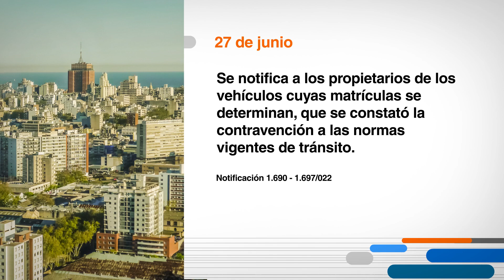Hoy en el Diario Oficial • 27 de junio 2022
Se notifica a los propietarios de los vehículos cuyas matrículas se determinan, que se constató la contravención a las normas vigentes de tránsito.
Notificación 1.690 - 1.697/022